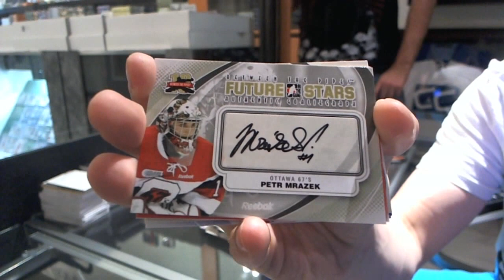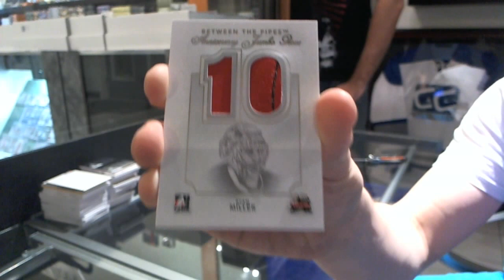xhtmler's 11-12 Between the Pipes Hockey Box Break